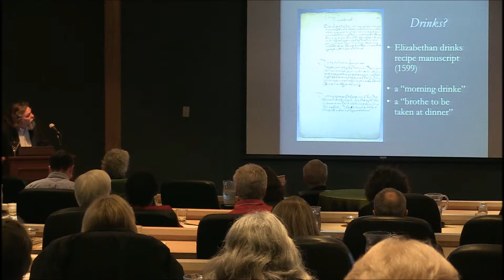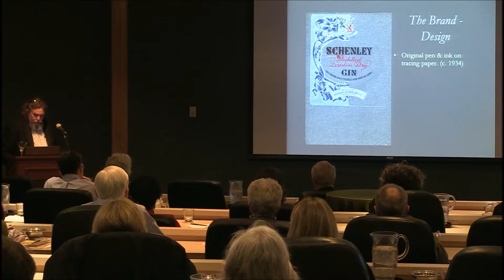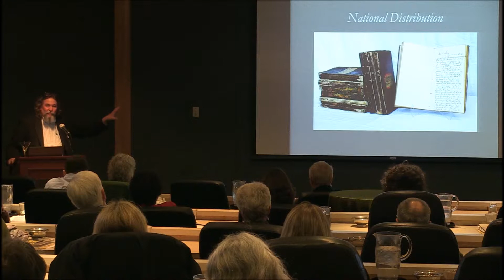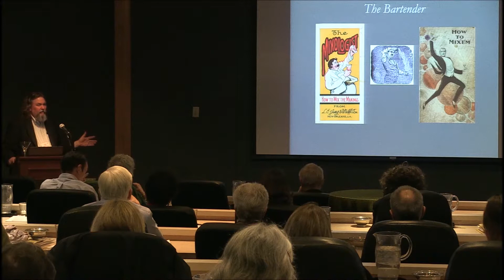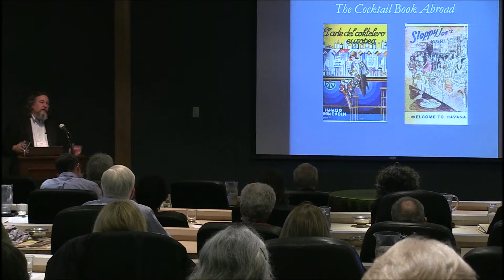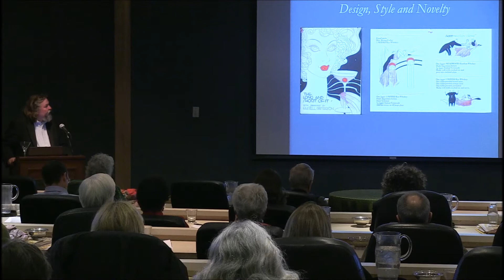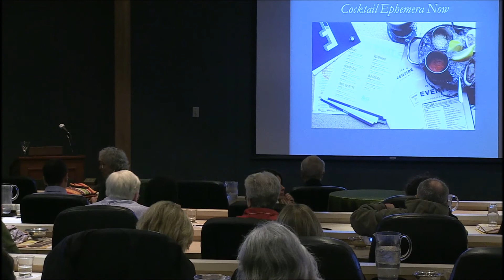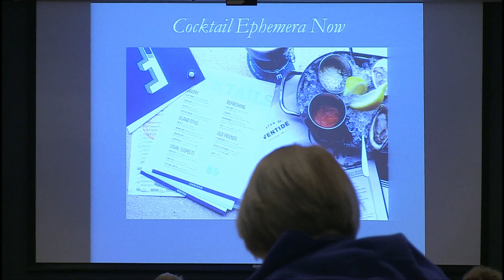"An invitation to Cocktails" Don Lindgren